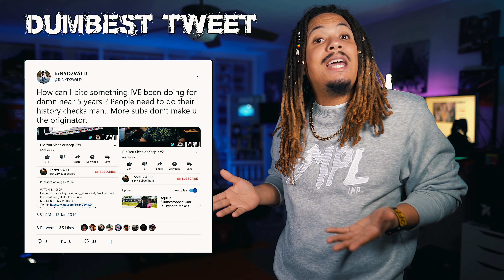HAS NIKE ALREADY WON 2019 ? NIKE CACTUS JACK 1, PG3 NASA , BHM 2 , OFF WHITE AIR MAX AND MORE !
This week we jump in to some MAJOR releases as well as the rumored released date of the Jordan 2 BHM. New images of the Cactus Jacks 1s and Also official images of the Jordan Apex

MY DIMENSIONS
Height: 5'8
Weight: 170lbs
Waist: 34
Shirt Size: M/L
Shoe Size: 8.5-9